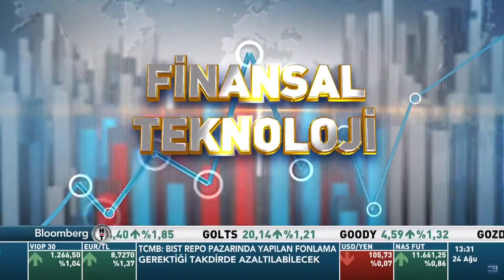Nezih SİPAHİOĞLU Bloomberg HT Finansal Teknoloji'de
Sipay Kurucusu ve Yönetim Kurulu Başkanı Nezih Sipahioğlu, Bloomberg HT ekranlarında Finansal Teknoloji programına konuk oldu. 24 Ağustos Pazartesi günü, Sefer Yüksel ve Nezih Sipahioğlu'nun fintech ve ödeme teknolojileri konusunda gerçekleştirdiği bu keyifli sohbeti sizlerle paylaşıyoruz.